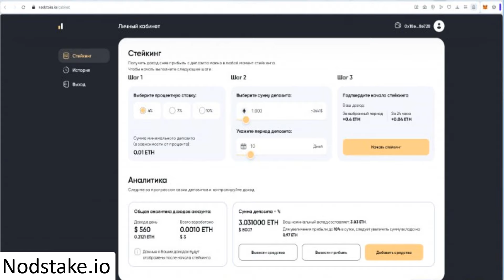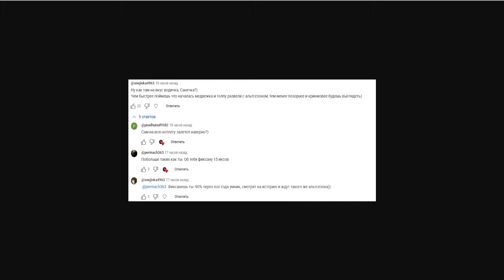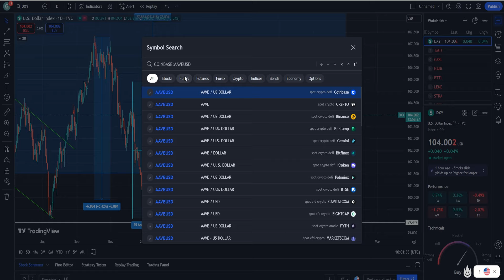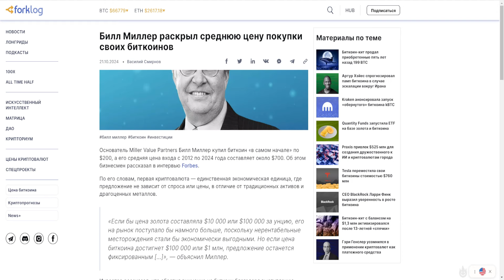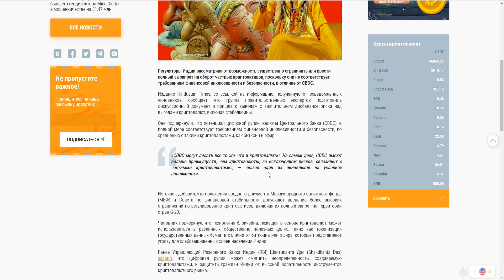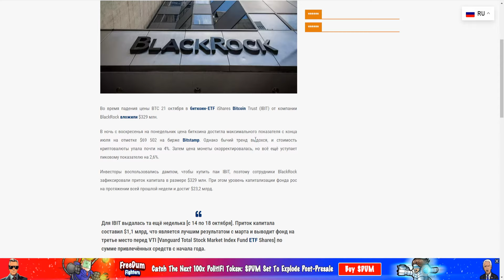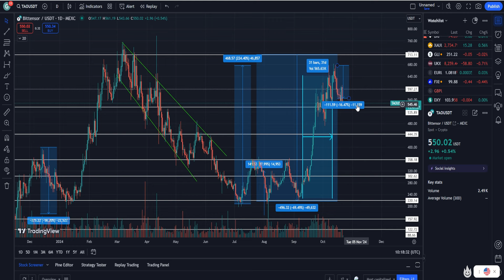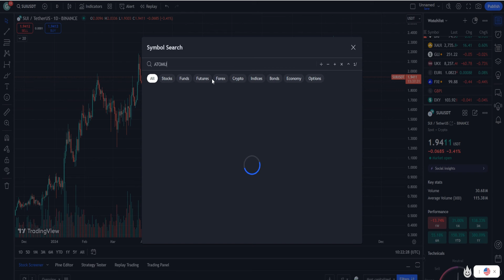ТОЛПА ПОВЕРИТ В АЛЬТСЕЗОН НА ХАЯХ БУЛЛРАНА! ПАРАБОЛА ЭТО ФИНАЛЬНЫЙ ИМПУЛЬС! ОТКУПАЙ ДНО! ПРОГНОЗ BTC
1. Почему толпа поверит в альтсезон на хаях буллрана!?
2. Почему парабола это финальный импульс!?
3. Почему надо откупать дно!?
4. Стоит ли покупать сейчас?
5. Мой прогноз BTC 2024.